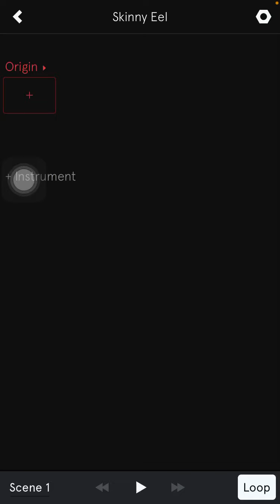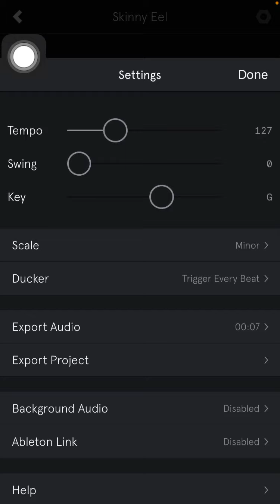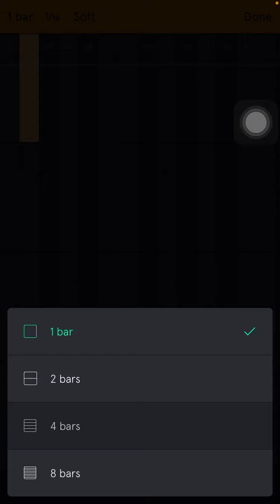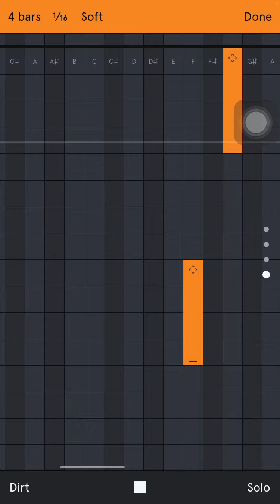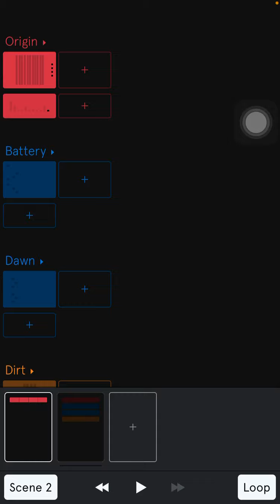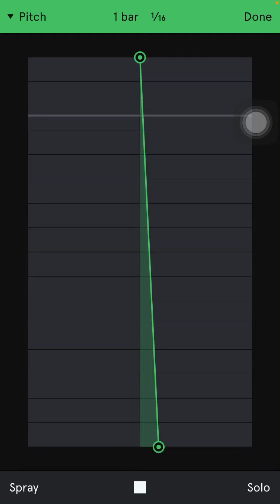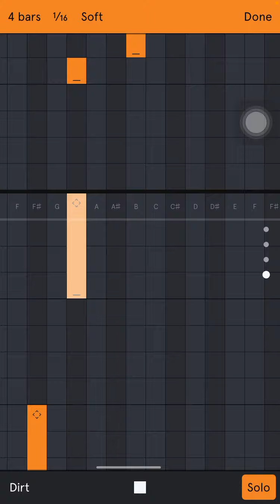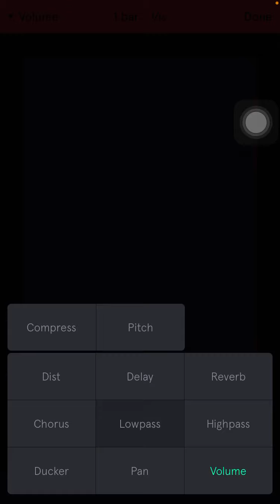Making a song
Made with Auxy :)

I have gl studio!